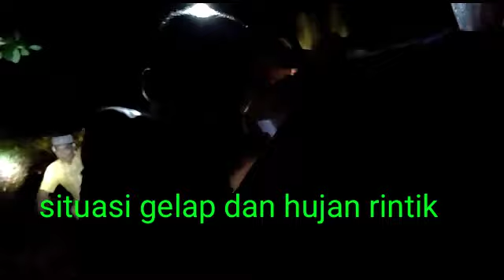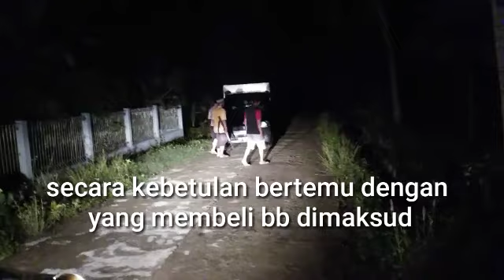POLSEK URBAN PITUMPANUA BERHASIL MENANGKAP KOMPLOTAN MALING PEMBOBOL RUMAH KOSONG. (inisial RB JND)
LAPORAN PENANGKAPAN

POLSEK URBAN PITUMPANUA

Ass, wr wb selmt mlm komandan
Mohon ijin melaporkan pada hari Kamis tgl  06 April 2021 sekitar pukul 23.00 wita, Kapolsek Urban Pitumpanua Kompol Jasman.P.SH bersama Panit I Reskrim Iptu Muh. Hatta, SH dan Anggota  berhasil mengamnkn  dua orng yg diduga  pelaku Pencurian bertmpt di Bolabakka Kel. Bulete Kec. Pitumpanua Kab. Wajo adapun identitas pelaku sbb :

Nama : ROBBI Bin MUSLIMIN
UMUR : 32 Tahun
AGAMA : Islam
PEKERJAAN : Swasta
ALAMAT:  Bolabakka Kel. Bulete  Kec. Pitumpanua Kab. Wajo

Nama : JANUARDI Alias Ardi Bin RAHMAN
UMUR : 22 Tahun
AGAMA : Islam
PEKERJAAN : Swasta

Berdasarkan:
🔘LPB/ 209 /V/2021/SULSEL /RES WAJO / SEK PITUMPANUA, Tanggal 04 Mei 2021.

#  Kronologi kejadian:
Pada hari Selasa tanggal 04 Mei  2021sektr pukul 02.00 Wita bertmpt di Lingkungan Bolabakka Kel. Bulete Kec. Pitumpanua Kab. Wajo, telah terjadi pencurian yg dilakukan olh pelaku dgn cr pelaku berteman mencungkil jendela bagian samping lalu membongkar pengaman jendela yg mna rumh korbn dlm keadaan kosong lalu pelaku bertemn masuk kedalam rmh dan mengambil  barang milik korban berupa satu unit tv merk sharap, satu unit kulkas merk Sharp, satu unit kipas angin Maspion, satu buah tabung gas  kecil warna hijau 3 kg, satu buah  tabung gas besar warna hijau 12 kg, satu lembar karpet warna kuning ada kembangnya, empat lusin piring warna putih ada kembang pinggirannya, dan satu set alat pemotong kuku, satu tempat teplon, satu kompor merk rinnai, setelh itu pelaku bertemn keluar lewat pintu samping lalu pergi membawa barang milik korban tanpa sepengetahuan dgn korban atas kejadian tersebut korban mengalmi kerugian sekitar Rp. 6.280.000

# Hasil introgasi :
✅Benar Lel. Robbi Bin Muslimin telh mengakui perbuatan bersama Lel. JANUARDI telh mengambil barang milik korban

Tindakan yg dilakukan :

- Mengamankan pelaku guna
penyidikan selanjutnya

Menyita barang bukti berupa
satu unit tv merk sharap, satu unit kulkas merk Sharp, satu unit kipas angin Maspion, satu buah tabung gas  kecil warna hijau 3 kg, satu buah  tabung gas besar warna hijau 12 kg, satu lembar karpet warna kuning ada kembangnya, empat lusin piring warna putih ada kembang pinggirannya, dan satu set alat pemotong kuku, selanjutnya barang bukti diamankn di Kantor Polsek Pitumpanua.

Demikian yg kami laporkan kepada pimpinan.